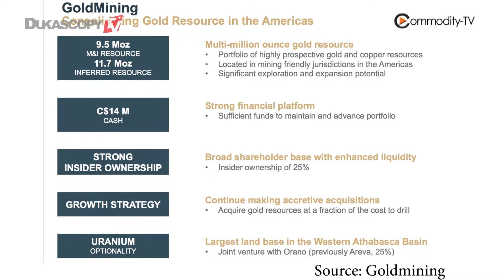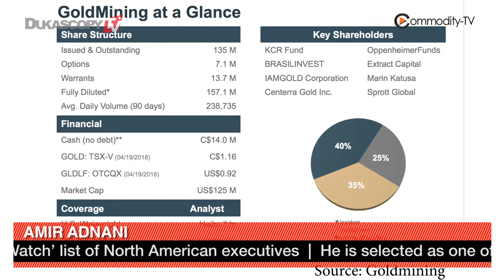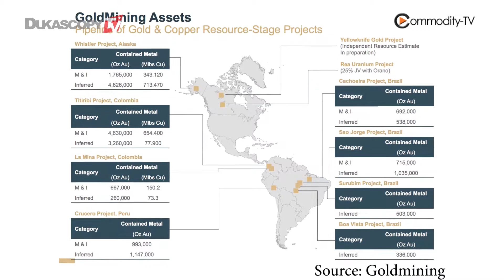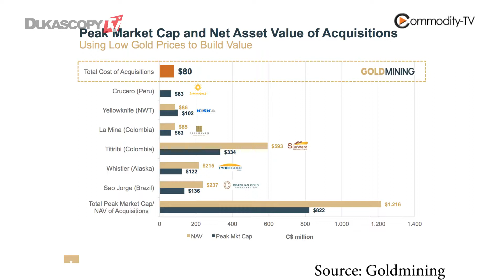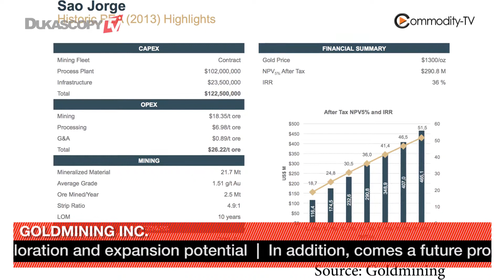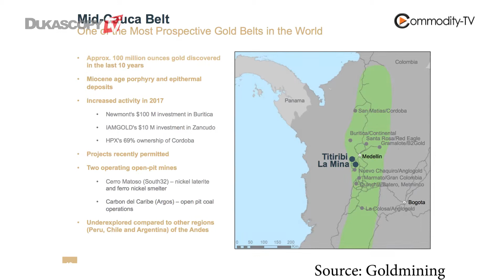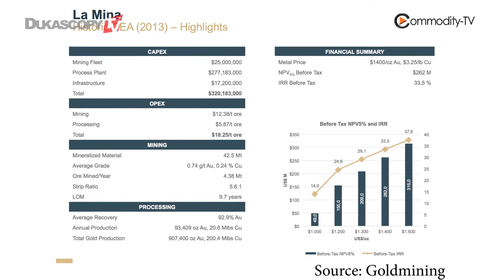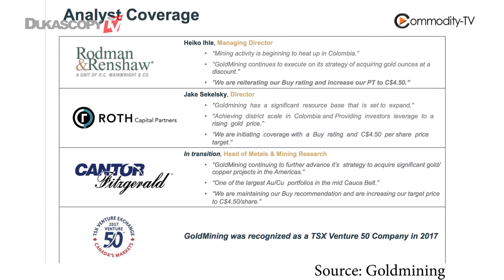21 Mio. Ounces Gold In The Ground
The outstanding resources of GoldMining and a future production scenario, Amir Adnani, Founder and Chairman, GoldMining Inc.